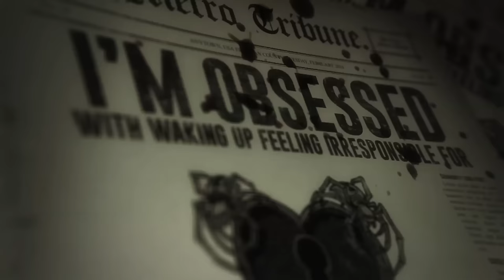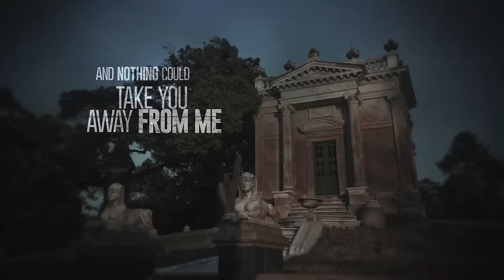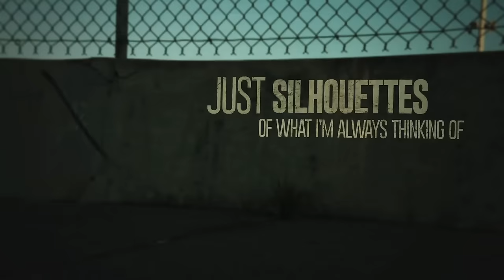Davenport Cabinet "Bulldozer" Lyric Video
"Bulldozer" is from Davenport Cabinet's new album Damned Renegades, pick it up today!